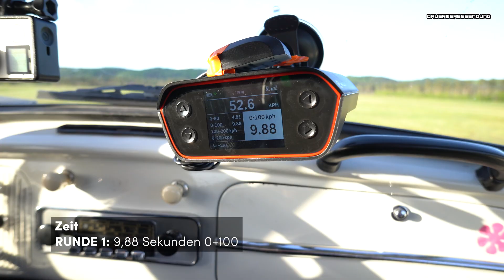VW E-GOLF vs. 254NM ELEKTRO KÄFER | Kann der ELEKTROUMBAU seinem Enkel das Wasser reichen? | ESDI EV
Der Elektrokäfer gegen seinen Enkel, den VW E-Golf. Wird unser Elektroumbau die Werkstechnik von Volkswagen schlagen?

Was glaubt ihr? Wird unsere Elektroumrüstung den VW E-Golf schlagen. In diesem Video starten wir unsere "Rennformate". In Zukunft werden wir unsere Elektroumbauten des öfteren für euch messen und ausfahren.
Seht selbst was der Elektrokäfer leistet!

The electric Beetle against its grandson, the VW E-Golf. Will our electric conversion beat Volkswagen's factory technology?

What do you think? Will our electric conversion beat the VW E-Golf. In this video we start our "race format". In the future, we'll be measuring and testing our electric conversions for you more often.
See for yourself what the electric Beetle can do!

ESDI EV Technologies
Grüne Straße 144
32052 Herford